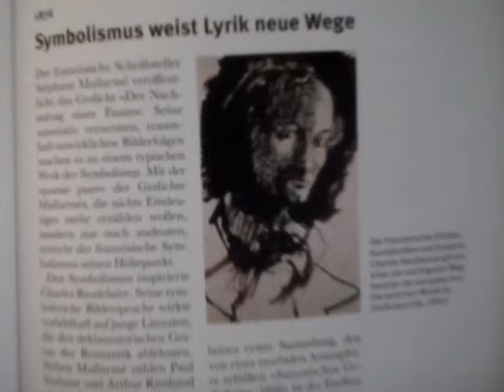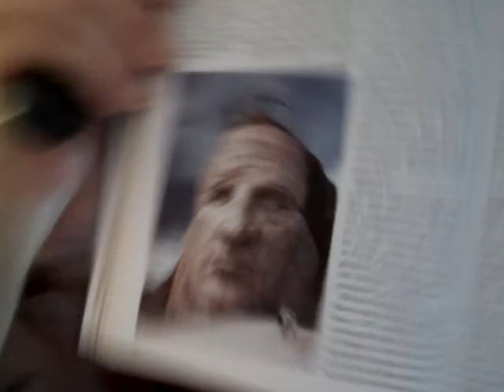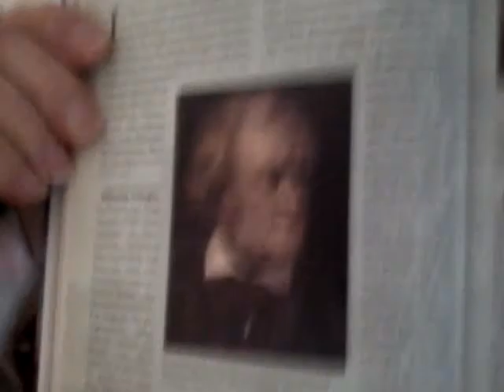Egon Dombrowsky 03 08 2018 67 Geschichtsstunde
67. Geschichtsstunde (USA - Letzter Sieg der Sioux / Kunst - Symbolismus weist Lyrik neue Wege / Anarchismus für Freiheit / Mailand - Modernes Krematorium / Fokus: Richard Wagner - Gesamtkunstwerk Oper) 1876 Teil 2